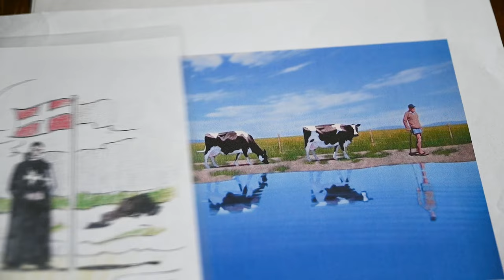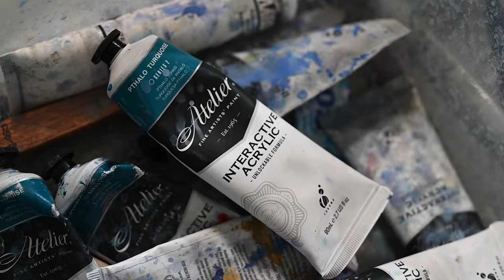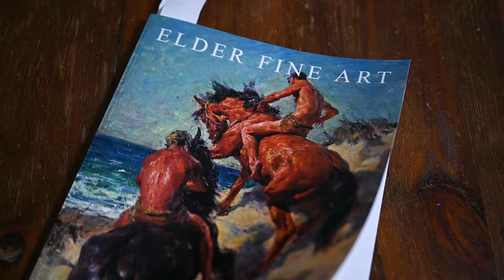ART in Adelaide' with Andrew Baines: "The beach is my Heartland"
Victoria Yurkova recently interviewed Andrew Baines, a talented visual artist from South Australia who is well-known for his surrealistic paintings and his surrealistic beach-based charity and social events. During the conversation, they discussed Andrew's creative journey, his impressive and extraordinary art, and the various art events he has organized throughout Australia. This interview is sure to be of interest to a wide audience, including non-artists.

Please find below a transcription of an interview:
00:00 - Video introduction
00:23 - Andrew Baines talks about his Sausage Dog Stroll event on Henley Beach
02:08 - Andrew Baines discusses his events involving cows in the ocean
04:11 - Andrew Baines speaks about his series of paintings featuring business people in the ocean
06:13 - Andrew Baines talks about the ocean as a part of his lifestyle
06:45 - Andrew Baines shares how he decided to become an artist
07:39 - Andrew Baines explains why he prefers painting over drawing
07:56 - Andrew Baines talks about the media he uses for his artwork
08:21 - Andrew Baines discusses why he prefers the surrealistic genre
11:17 - Andrew Baines talks about his series of paintings and event with Hills Hoists
12:31 - Andrew Baines tells about the people who support him
14:11 - Andrew Baines shares how he formally studied art
15:26 - Andrew Baines talks about how fortunate he is and his participation in charity work
18:24 - Andrew Baines provides advice for beginner artists
20:21 - Andrew Baines talks about his painting of bowling on Henley Beach
21:18 - Andrew Baines discusses his painting style
22:25 - Andrew Baines shares his thoughts on plagiarism
23:57 - Andrew Baines talks about the ways to sell artworks
25:00 - Andrew Baines discusses participating in exhibitions and auctions
26:00 - Words of gratitude

Videography: Alex Aleshin
Interviewer: Victoria Yurkova
Editing: Alex Aleshin & Victoria Yurkova
from  Facebook  Sound  Collection

The 'Art in Adelaide' project showcases South Australian artists and their creative journeys, including the barriers they overcome to succeed. Join us on this inspiring journey.

We invite you to support us and local artists by liking, sharing, and commenting on our content.